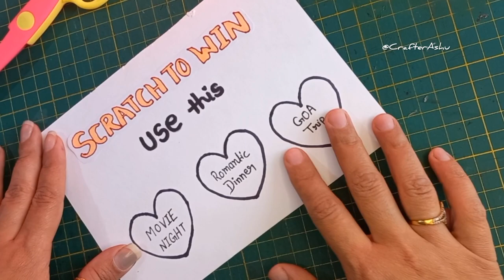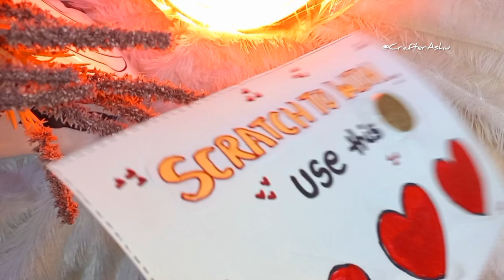DIY Scratch Card/ Surprise Card / Valentine's Day Special Card / DIY / Tutorial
Hey guyz , aaj k video me aap Scratch Card kaise bnaya jaaye dekhne wale hai... Ye bhot easy hai.. aap last minute me ready kar skte hai.. ager aapko pasand aaye to please like kijiyega and comment karke bhi btaiyega... !

My Second YouTube channel... @deepshu

             Shukriya ❤️ Se